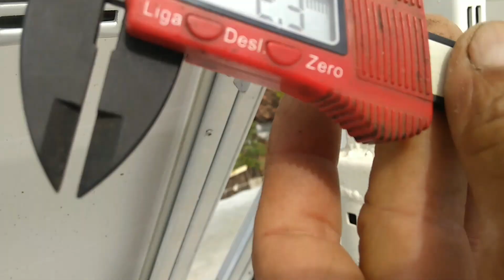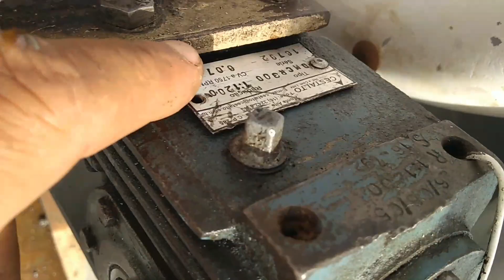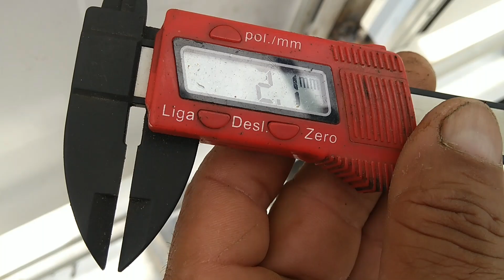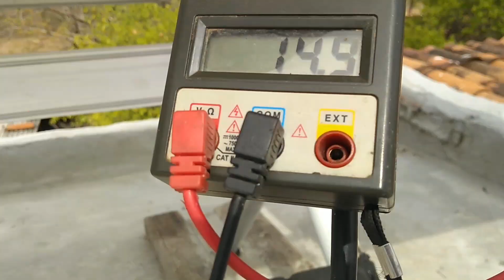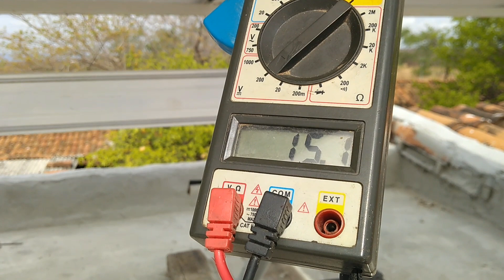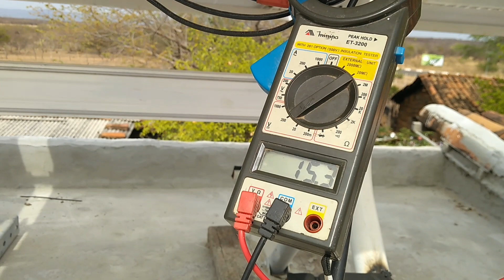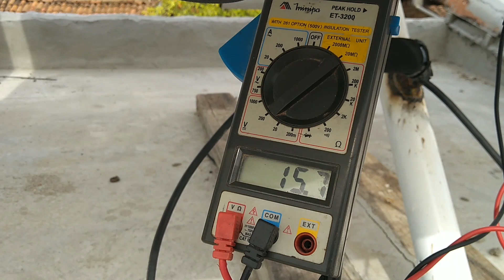Seguidor Solar Caseiro acionado por controle remoto .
Máquinas Caseira .